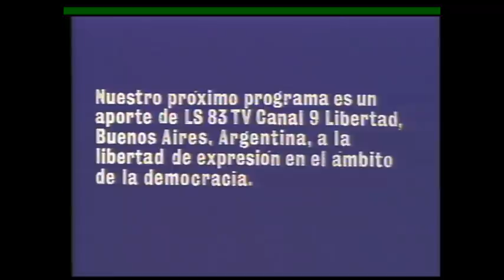PROGRAMA A SOLAS DE HUGO GUERRERO MARTHINEITZ CON AMALIA LACROZE DE FORTABAT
Difundimos material que pasó en la televisión marplatense.

Póngase en contacto con nosotros:
Facebook: Historia de la televisión marplatense
YouTube: historia de la televisión marplatense
dailymotion: Htvmdp

                                                                                                             HTVMDP